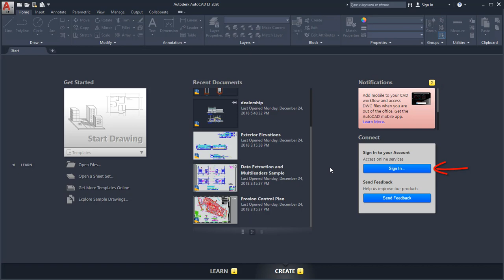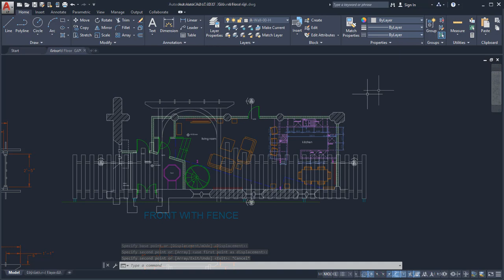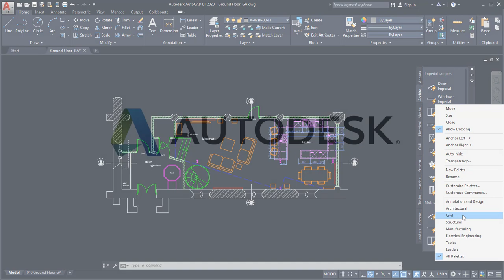AutoCAD LT 2020 | User Interface Tour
A walk-through of the new AutoCAD LT 2020 interface and the menus, tools and navigation features available to users.